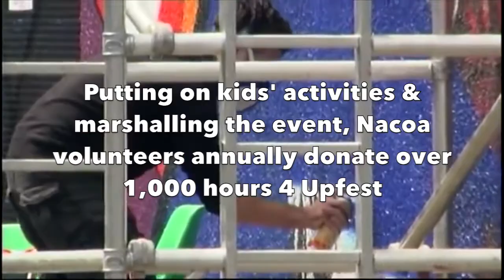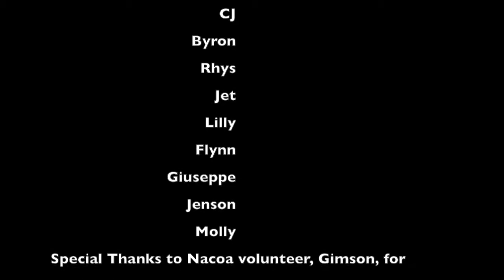Kids Rap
Upfest is Europe’s largest urban art festival, taking place annually in Southville, Bristol. Nacoa partners with Upfest each year to run the festival and raise funds for children affected by a parent’s drink problems.

For Upfest2017, volunteer & rapper Gimson ran classes with young artists to raise funds for Nacoa.

This is their rap.